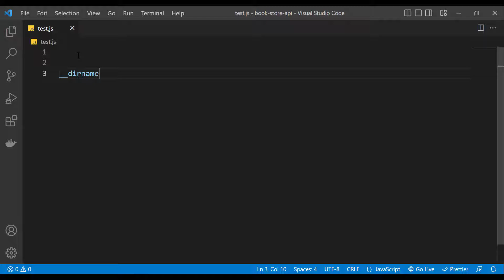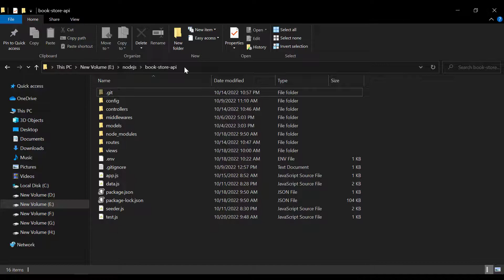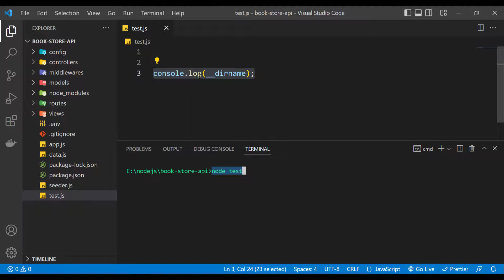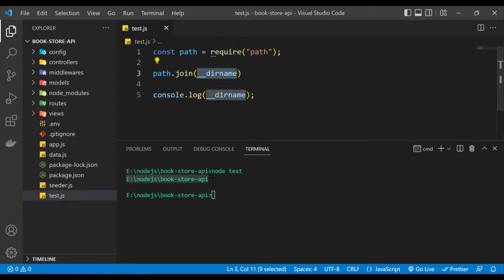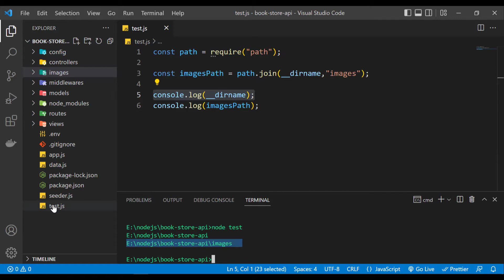Node JS API : #42 - __dirname variable in Node JS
In this part I explain for you one of the very simple but important concept in Node JS called __dirname variable .
also we learn about join() method in path module in Node JS.